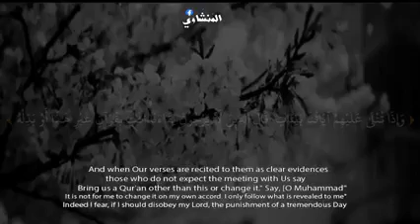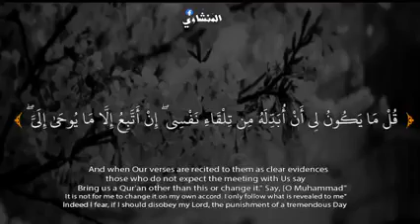Quran Recitation| Al Minshawey منشاوی